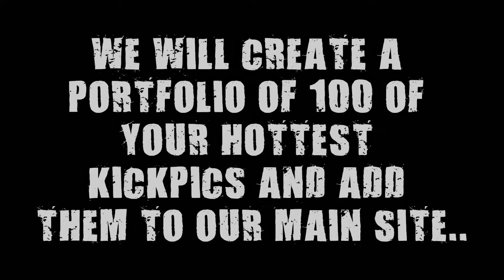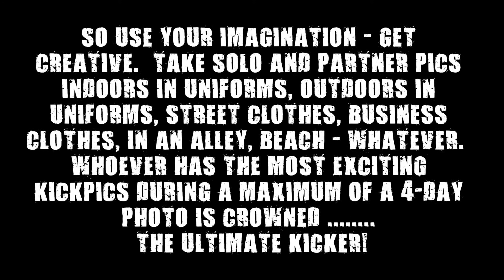KICKPICS - THE ULTIMATE KICKER CHALLENGE MOVIE.wmv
BE SURE TO CLICK THE 360 BUTTON TO THE BOTTOM RIGHT OF THE VIDEO AND SELECT 1080 TO WATCH IN HIGH DEFINITION.

The movie says it all - this is a HUGE opportunity for some awesome exposure.  We're ready to start shooting photos!